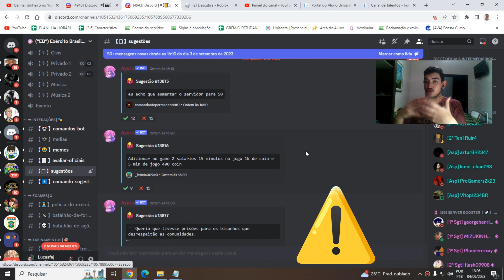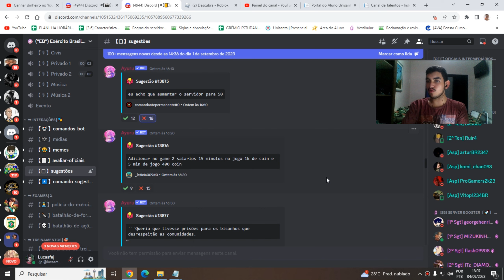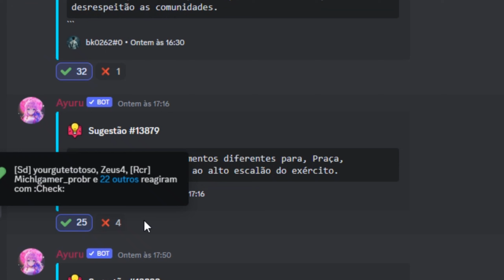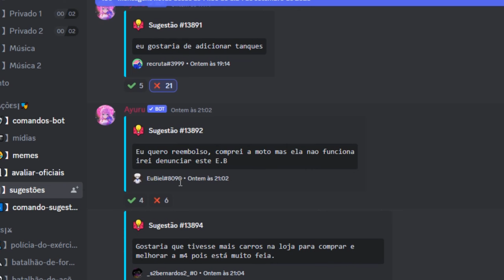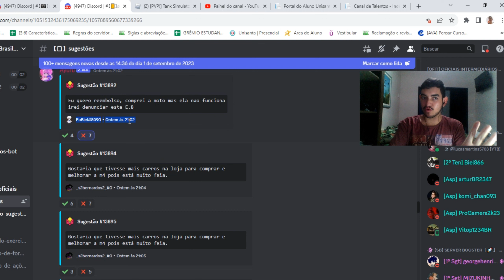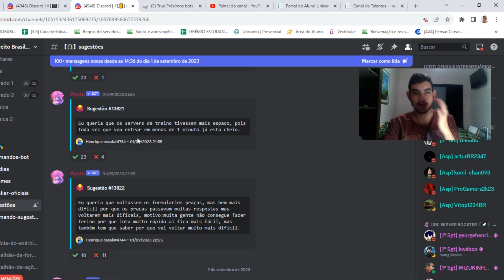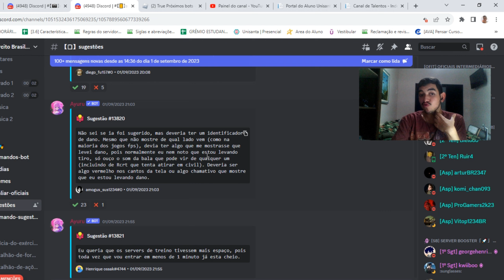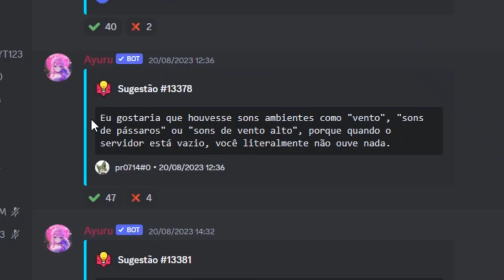EXÉRCITO BRASILEIRO - OS 𝐌𝐈𝐋𝐈𝐓𝐀𝐑𝐄𝐒 NÃO SE AJUDAM!! ‹ SOCORRO! › Apex - Hard! #002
Olá, galera! Hoje estamos no Exército Brasileiro do Apex. É um jogo do Roblox. Hoje estaremos olhando as sugestões dos Militares, essas sugestões que podem mudar o rumo do exército do Roblox. Vamos descobrir o que os Graduados e Praças querem.

𝐕𝐢́𝐝𝐞𝐨𝐬 𝐧𝐨 𝐜𝐚𝐧𝐚𝐥: Domingo, Quarta-Feira e Sábado.
𝐒𝐡𝐨𝐫𝐭𝐬: x
𝐋𝐢𝐯𝐞𝐬: x

𝐎𝐛𝐣𝐞𝐭𝐢𝐯𝐨𝐬 & 𝐬𝐨𝐧𝐡𝐨𝐬

* 1,000 inscritos
* Monetização

𝐈𝐧𝐟𝐨𝐫𝐦𝐚𝐜̧𝐨̃𝐞𝐬 𝐀𝐝𝐢𝐜𝐢𝐨𝐧𝐚𝐢𝐬:
Gravador: Bandicam
Editor de Vídeo: Capcut